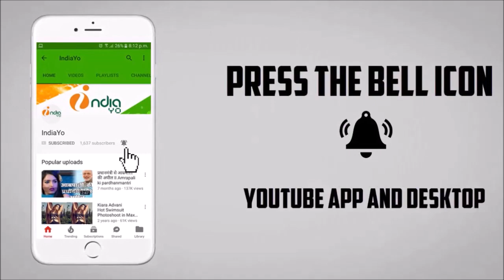Warrant (वारंट) - Trailer Look - Bhojpuri Movie 2019 - Pawan Singh - Coming Soon - IndiaYo